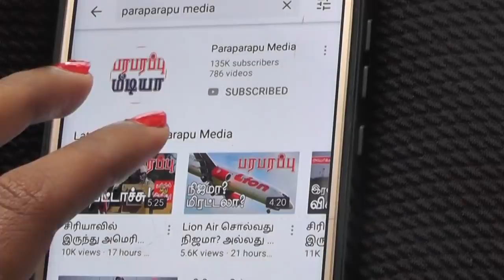அந்தமான் தளத்தில் முன்னேற்பாடுகள்! மலாக்கா நீரிணை நகர்வுகள்!! | Paraparapu World News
On this Tamil news presentation we are providing the news from Malacca Strait, Andaman and Ship. This news video is in Tamil language regarding this issue of Malacca Strait, Andaman and Ship.